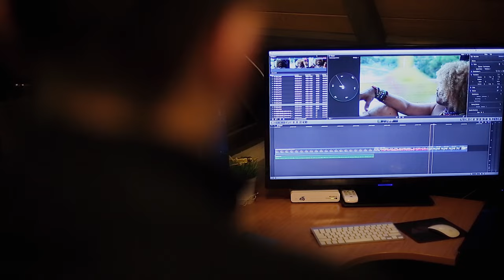Artistas FC - Fútbol + Humano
Fundado hace 30 años e integrado por personajes famosos de la farándula en Colombia.
Desarrollamos y apoyamos actividades deportivas y recreativas que estén orientadas
al bienestar común con responsabilidad social. Los objetivos principales están
direccionados a incentivar la práctica del deporte y estimular la integración
de los Artistas con el público.